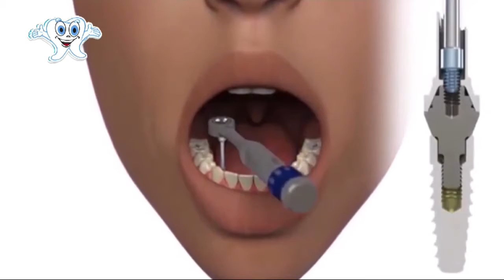23-03 Tempo Quente - Bloco 03